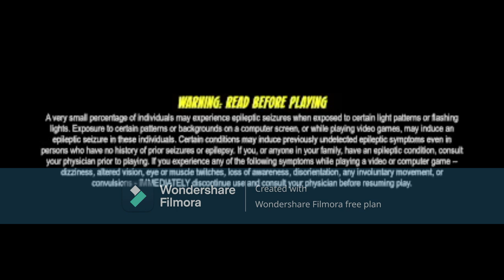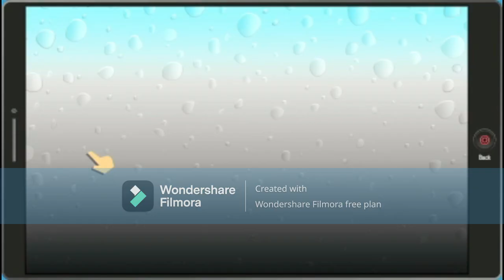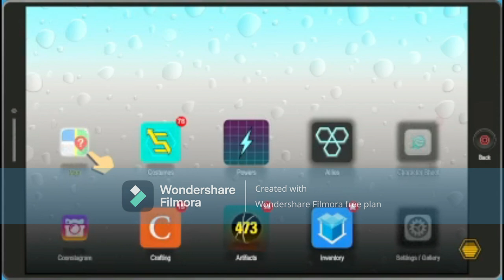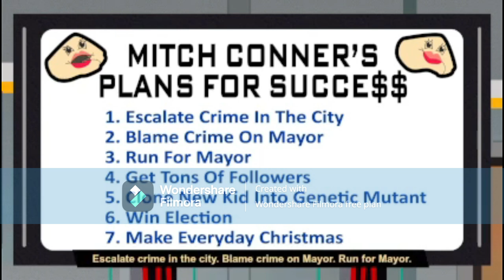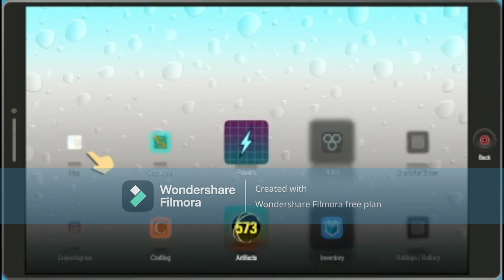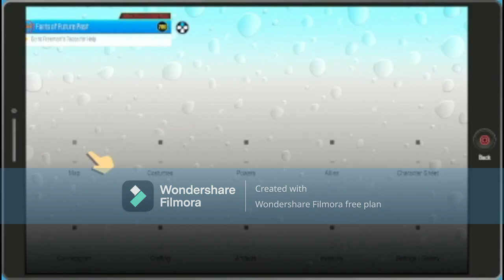south park the fractured but whole part 19